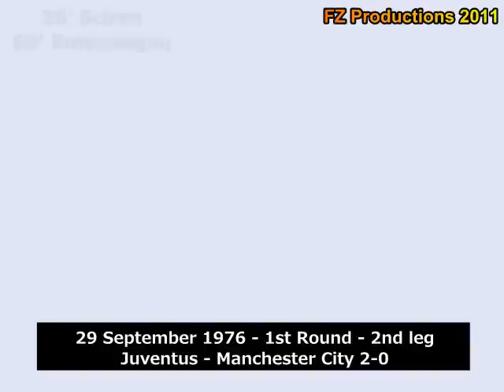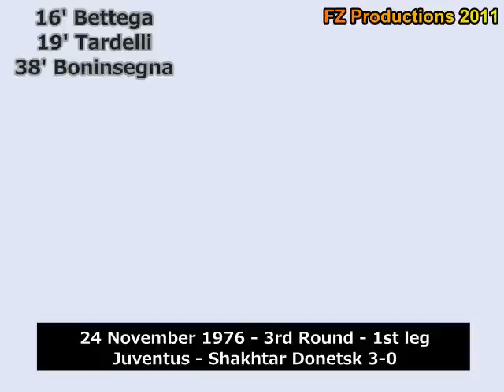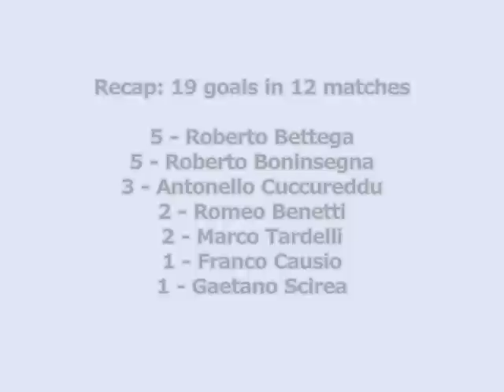1976-1977 UEFA Cup: Juventus Goals (Road to Victory)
All the goals scored by Juventus, winner of the 1976/77 Uefa Cup.

First Round:
Manchester City - Juventus 1-0
Juventus - Manchester City 2-0 (Scirea, Boninsegna)

Second Round:
Manchester United - Juventus 1-0
Juventus - Manchester United 3-0 (2 Boninsegna, Benetti)

Round of 16:
Juventus - Shakhtar Donetsk 3-0 (Bettega, Tardelli, Boninsegna)
Shakhtar Donetsk - Juventus 1-0

Quarter finals:
Magdeburg - Juventus 1-3 (Cuccureddu, Benetti, Boninsegna)
Juventus - Magdeburg 1-0 (Cuccureddu)

Semifinals:
Juventus - AEK Athens 4-1 (Cuccureddu, 2 Bettega, Causio)
AEK Athens - Juventus 0-1 (Bettega)

Final:
Juventus - Athletic Bilbao 1-0 (Tardelli)
Athletic Bilbao - Juventus 2-1 (Bettega)